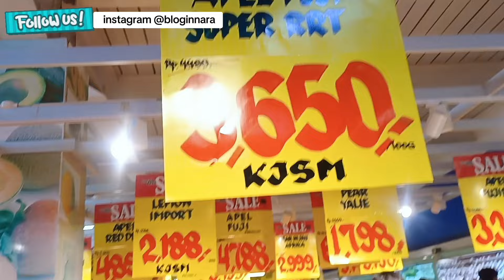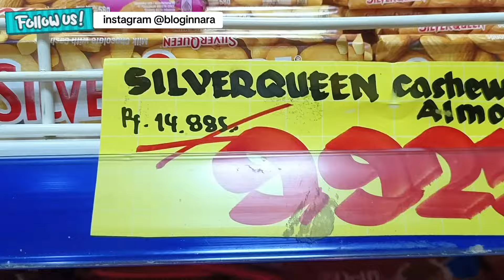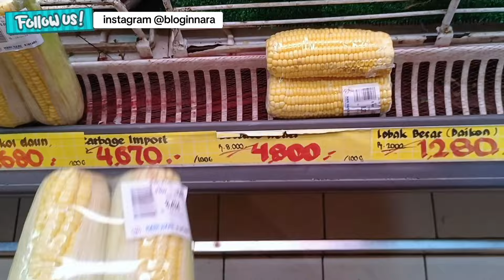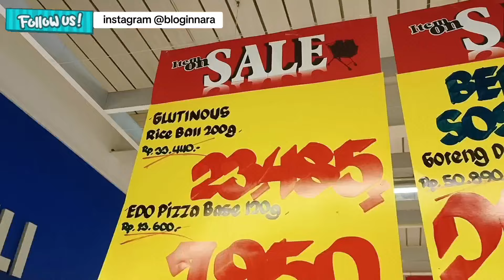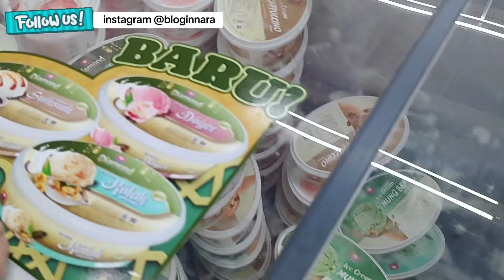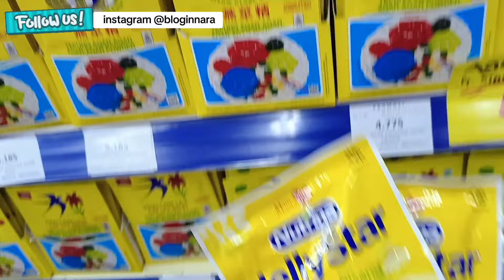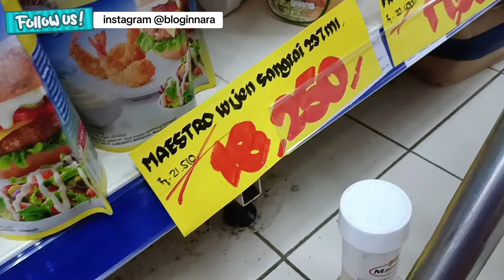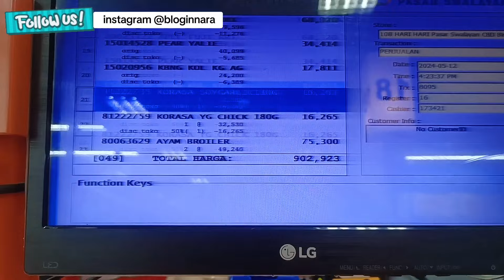RESIKO BELANJA DI SWALAYAN BERKEDOK SEDEKAH! belanja bulanan hanya habis 900.000 untuk kita berlima